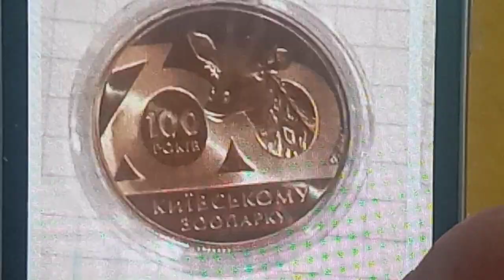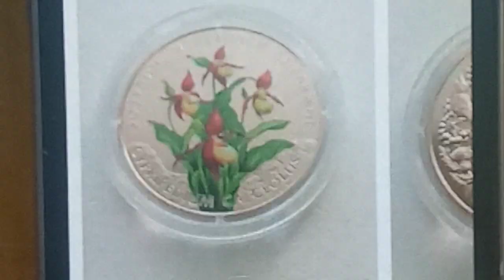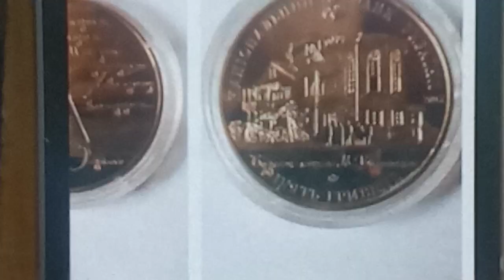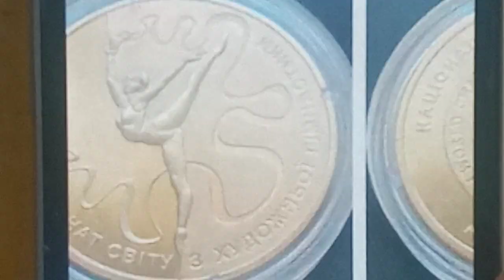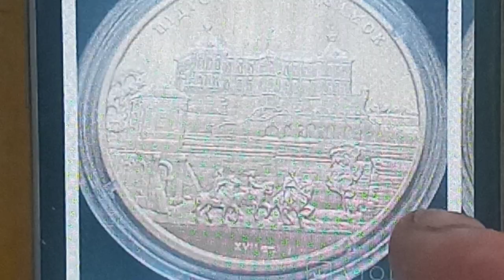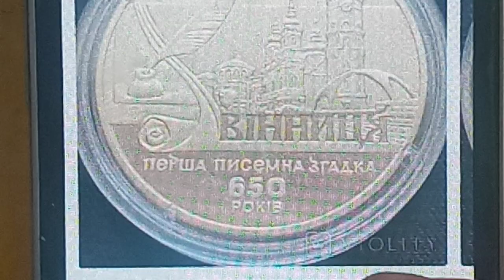6 червня 2023 р. Монети України які були продані на Віоліті.